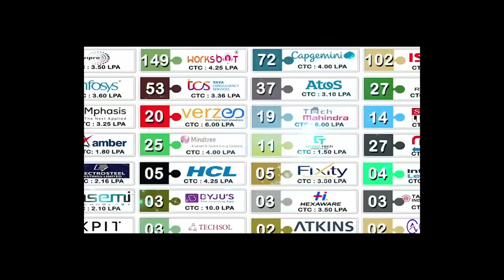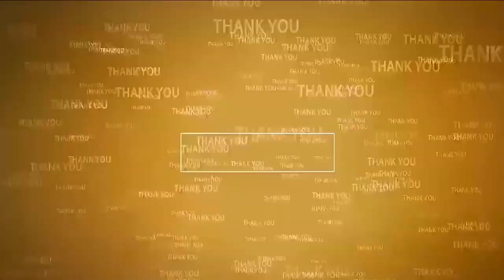అదీ జ‌గ‌న్ మోహ‌న్‌రెడ్డికి ఉన్న క‌మిట్‌మెంట్‌